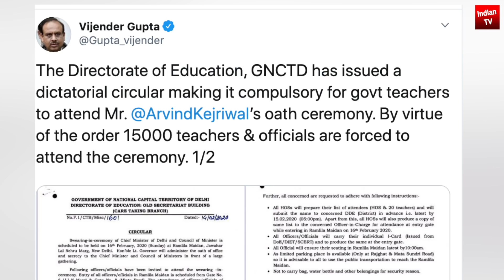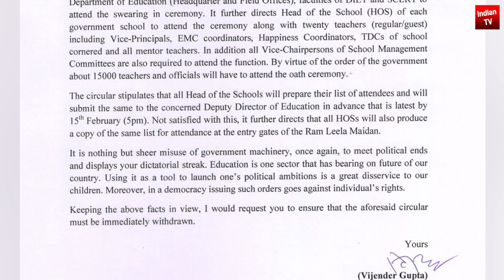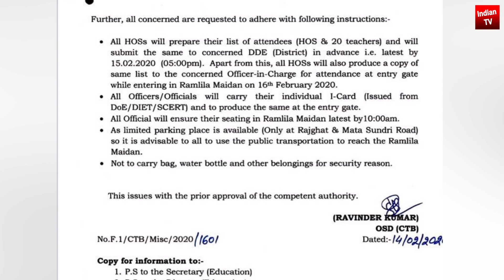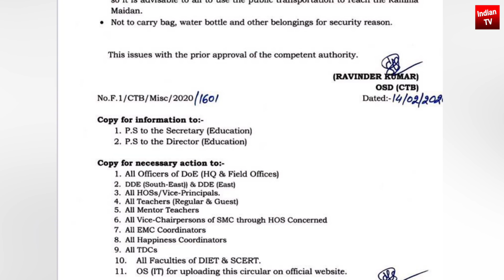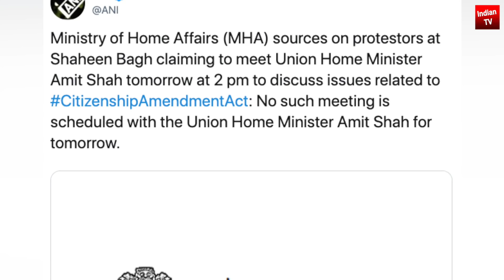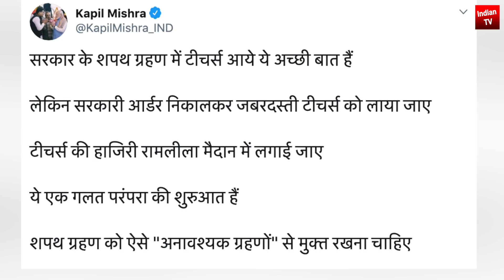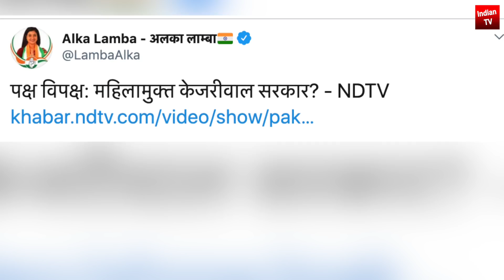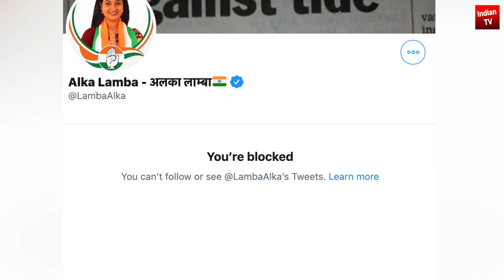शपथ ग्रहण से पहले Kejriwal को बड़ा झटका खुली पोल Arvind Kejriwal swearing in ceremony Amit Shah CAA